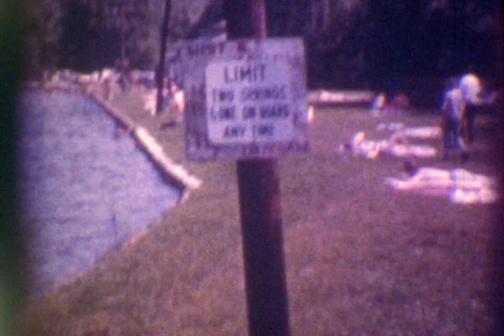1965 Rice Reunion?, Dan on Diving Board, Elijah in military uniform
Rice Reunion 1965 (or 1966?)
Dan on diving board
Elijah in Military uniform
1-2